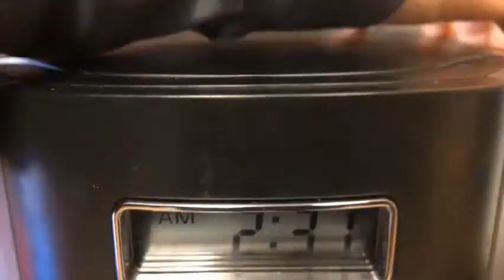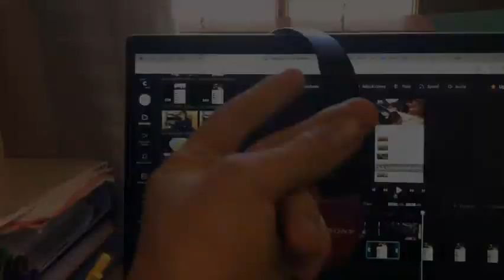Beauty/ Soreness from first day back/ very busy and recovery day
I literally can't belive not doing strenght in 10 days and then getting back into it (literally was doing atleast as possible) but things happens for a reason. See yall tomrrow
stay humble, work hard, and be kind